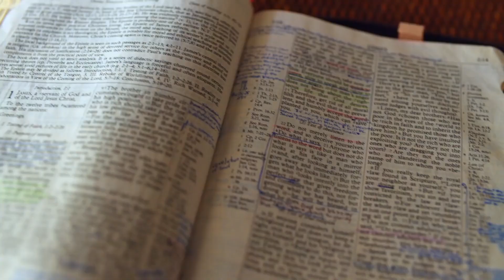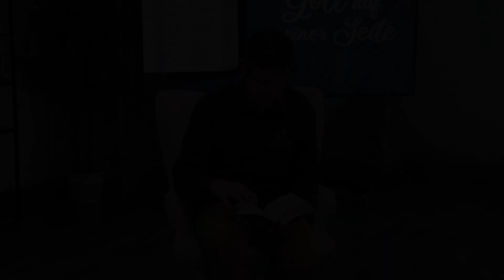Gott auf (m)einer Seite: Galater 4:19-5:17